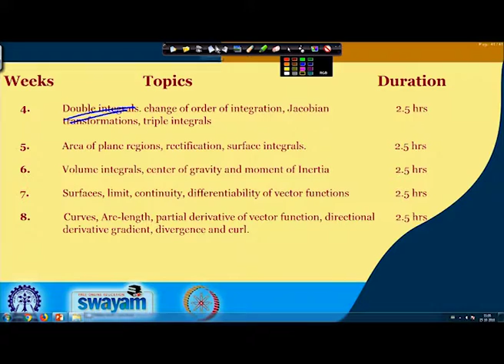Examples of integral over a region E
Subject: Mathematics

Courses: Integral and vector calculus